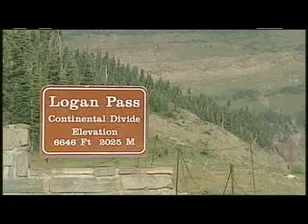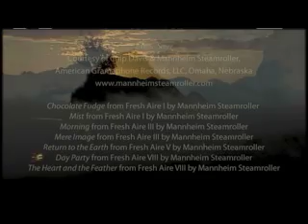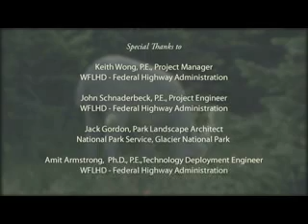Preserving a Landmark in the Sky: Part 2 of 2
This is the part 2 of 2 of the Preserving a Landmark in the Sky video documenting the reconstruction of Going to the Sun Road in Glacier National Park, Montana.